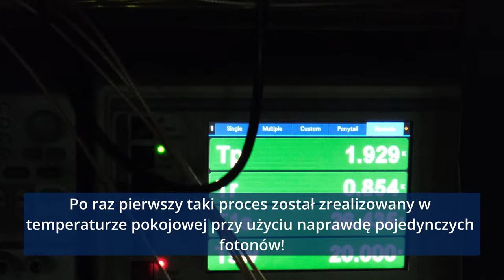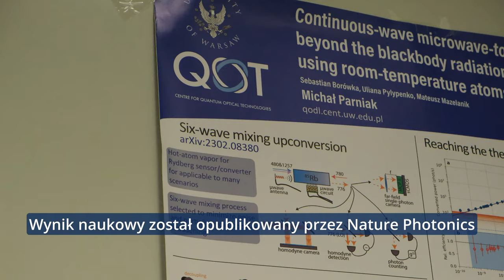Kwantowy przetwornik mikrofalowo-optyczny opracowany na Uniwersytecie Warszawskim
Badania zostały sfinansowane z grantu Narodowego Centrum Nauki nr.
2021/43/D/ST2/03114.
Projekt "Kwantowe Technologie Optyczne" jest realizowany w ramach programu
 w ramach programu Międzynarodowe Agendy Badawcze Fundacji na rzecz Nauki Polskiej
współfinansowanego przez Unię Europejską w ramach Europejskiego Funduszu Rozwoju Regionalnego.

Michał Parniak